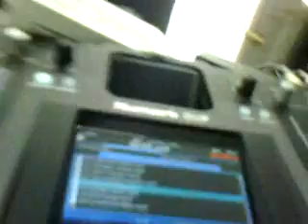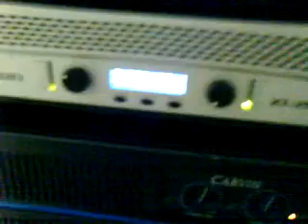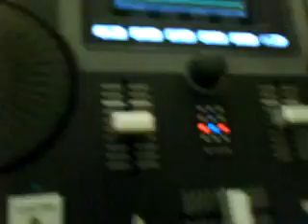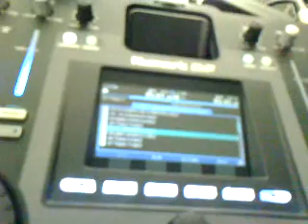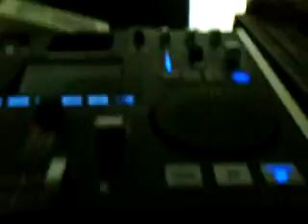TESTING MY CROWN AMP XTI 2000.wmv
CROWN XTI AMP CARVIN SPEAKERS Para grupos oh DJ sonido llame al (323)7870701 Para DJ oh Grupo llame al (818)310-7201 le damos buenos precios baratos SI BUSCAN DJ OH GRUPO LLAMENME AL (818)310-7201 LE DAMOS BUENOS PRECIOS ESPECIAL MENTE LOS VIERNES. For DJ please call im Jason. Para DJ or Sonido para grupos llame al Jason sonido y luzes Soy DJ y Rento sonido para grupos llamame 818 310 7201